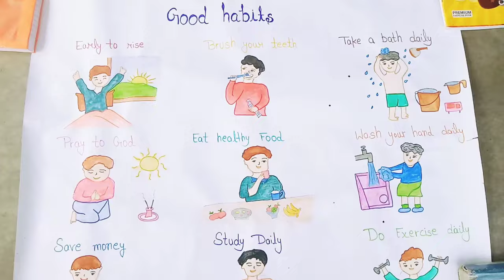CHART PAPER OF GOOD HABIT